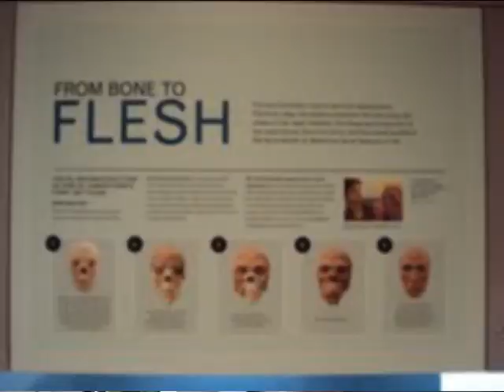JaRt - Portrait Art by Jermaine Robinson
How one Gator Grad's passion for art is keeping him busy.